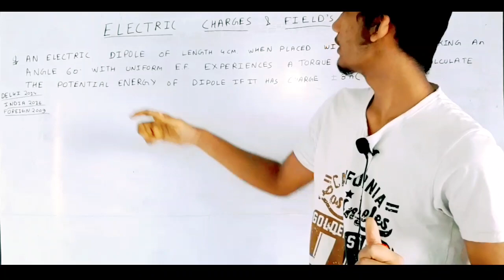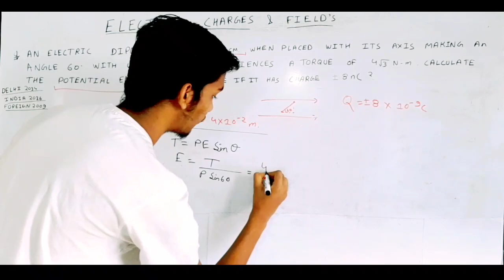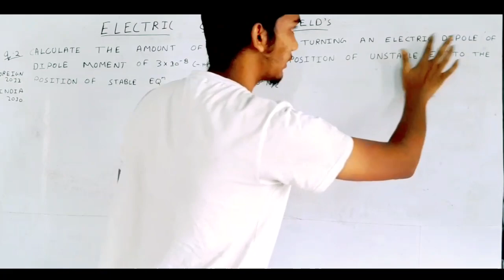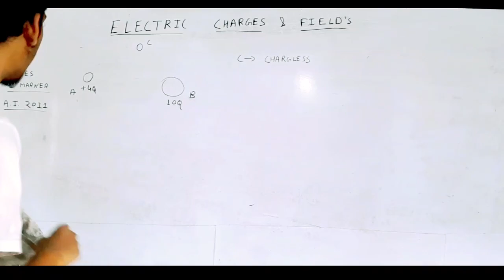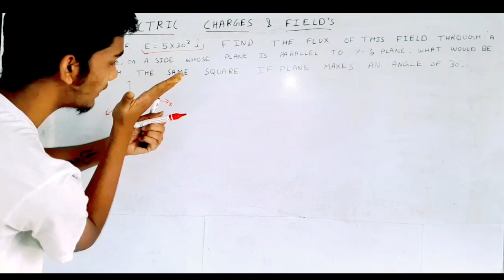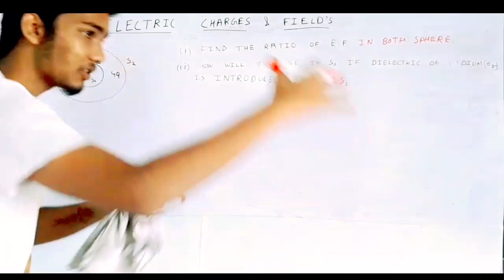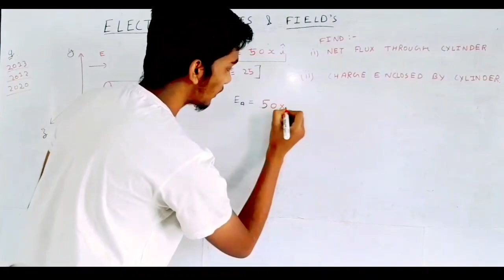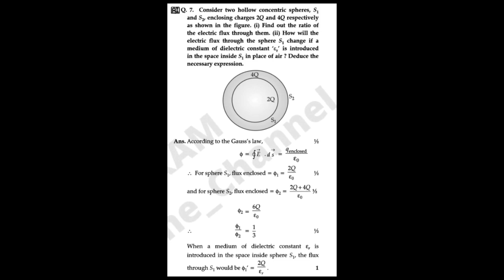Most Reapeated Questions from Electric Charges and Fields|| CBSE-2021||Class-12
This is a series for class-12 boards students who wants to score good marks with less study

Help me to build this channel...

If you like our content you can comment because your each comment matters...

tags-

reapeated questions from cbse  boards

Repeated questions from Cbse boards previous year questions

electric charges and fields repeated questions

repeated questions from Electric charges and fields

repeated question from physics chapter-1

most repeated questions from electric charges and fields

repeated questions from cbse boards

repeated questions from boards for Physics